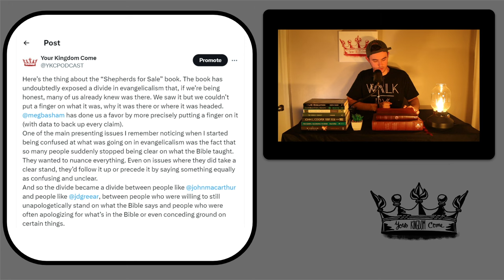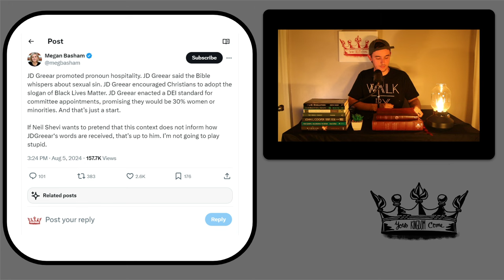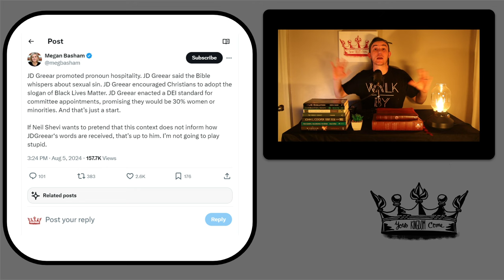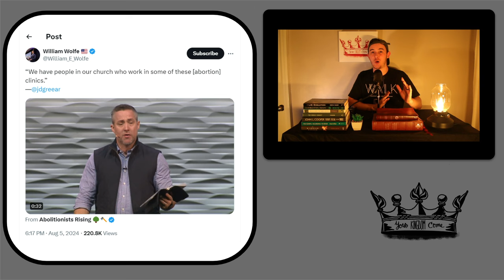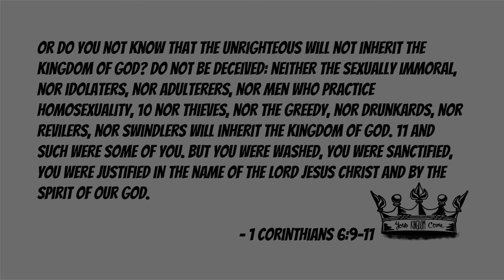How to Not Be Fooled by J.D. Greear | explain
J.D. Greear has found himself in the spotlight after Megan Basham's new book, Shepherds for Sale, featured him on numerous occasions. While people cry out that he's being misrepresented, there's a whole other question that arises. Why does it seem like popular Christian leaders are being so ambiguous about what they really believe? When they say things that are confusing to the rank and file Christian like you and me, how can we be prepared to react in a biblical way?
It all comes down to this: love the Lord and love His Word.
Join us this week on the show!

William Wolfe Post (JD Greear “People in our Church” Clip Originally Posted by Abolitionists Rising):